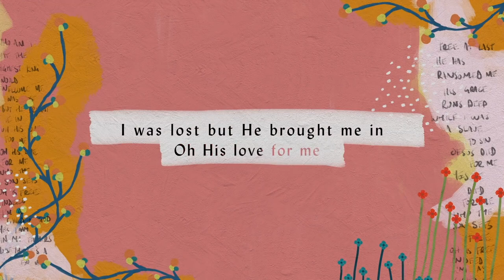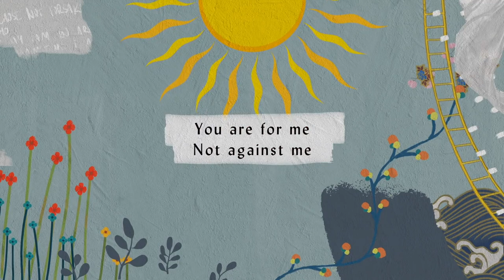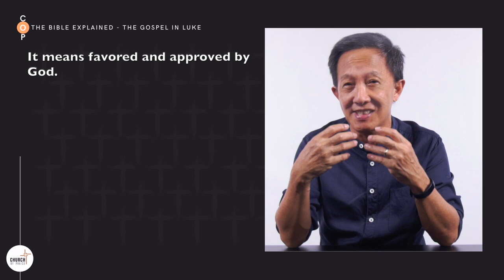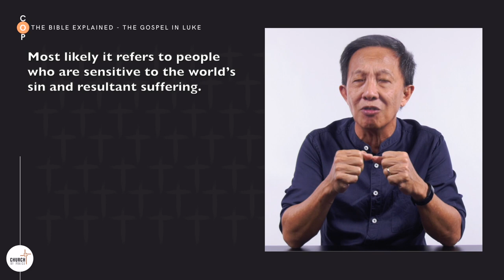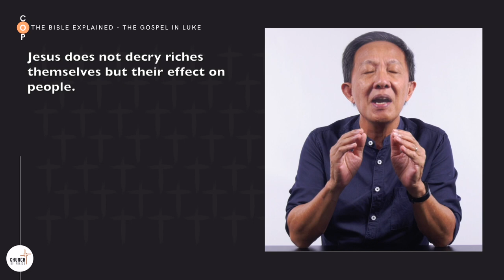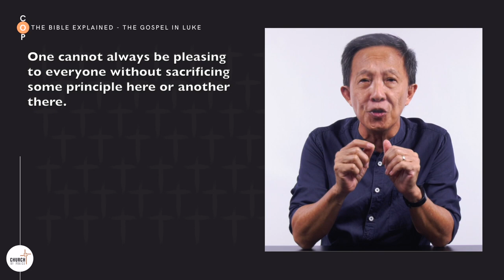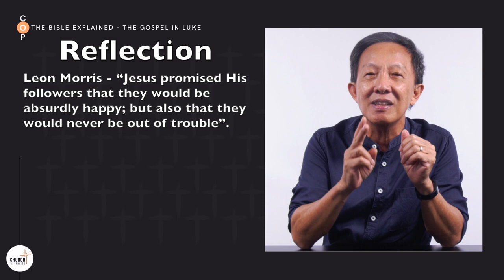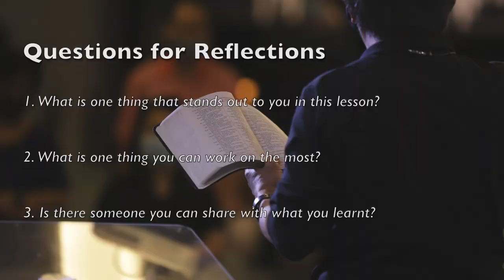The Bible Explained: The Gospel In Luke | Jesus Gives the Beatitudes Luke 6:20-26 | Pr. Michael Yeo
Are you seeking to better understand the contents of the Bible?
Are you desiring to relate scriptures to your everyday life?
Join our Thursday online Bible study to find out more!
Time: Thursday, 8.00 pm
The Bible Explained: The Gospel In Luke
Jesus Gives the Beatitudes Luke 6:20-26
Pr. Michael Yeo